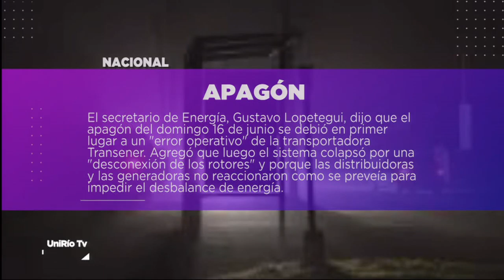DESTACADOS 03-07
Facebook.com/uniriotv
Twitter.com/uniriotv